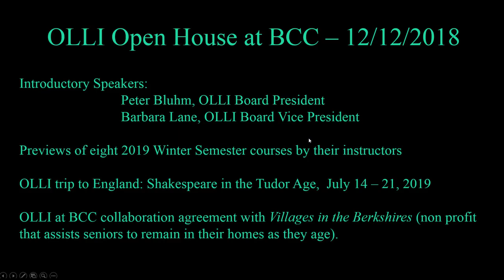OLLI Open House December 12, 2018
See Courses for Winter 2019